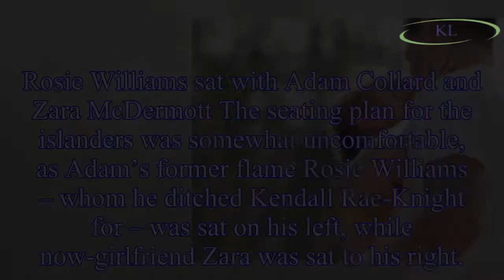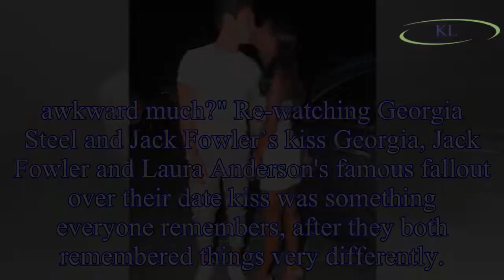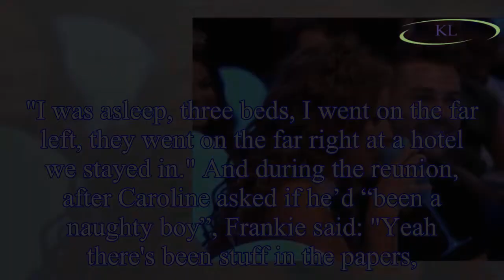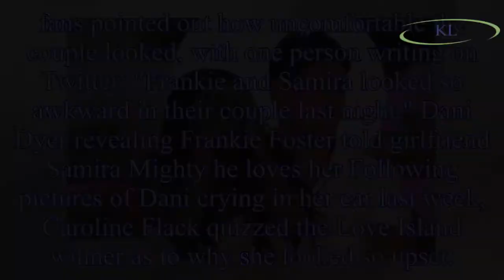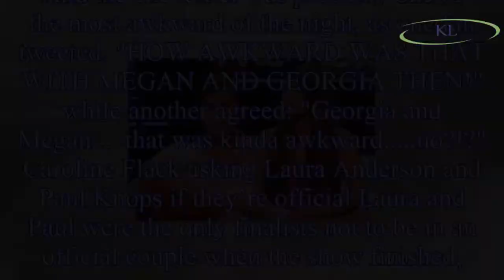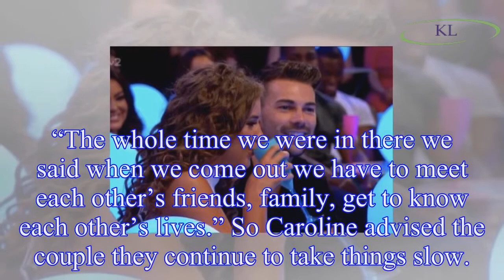Love Island reunion: All the awkward moments from ITV2 reunion show including Caroline Flack's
Love Island reunion: All the awkward moments from ITV2 reunion show including Caroline Flack's questions for Frankie Foster and Megan Barton Hanson’s feud with Georgia Steel
The Love Island cast of 2018, including Dani Dyer, Jack Fincham, Megan Barton Hanson and Wes Nelson, reunited with all of their co-stars on Sunday evening.
As viewers of the ITV2 show tuned in to cat